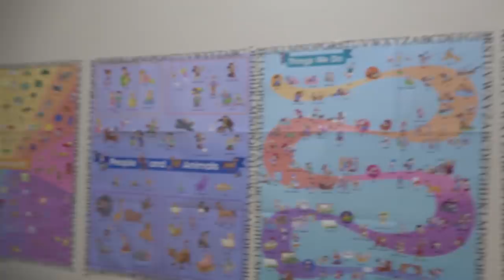テニスボールゴルフと目隠し滑り台屋さんごっこの巻 Mako-chan played golf with a tennis ball!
グッドボタンで応援くださる方いつも本当にありがとうございます。とっても励みになっております。
昔の動画と見比べ易いように再生リストも色々作っているので是非チェックしてみてね！

動画に日本語字幕を入れてくださる方は下のURLからご協力よろしくお願いいたしますm(_ _)m